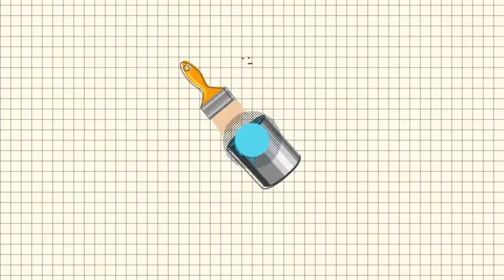Easy and Simple Pulli Kolam for Beginners/9 புள்ளி 9வரிசை நேர்ப்புள்ளி கோலம் /గోళాలు/ಗೋಳಗಳು/കോലം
Hi welcome everyone to crafty Creativa, I hope you all are doing good during this pandemic time wear mask and stay safe.

¶¶Today I'll show you how to make paper cutting craft.

¶¶Every video on my channel is made with love and hard work, so please support me.

¶¶My channel not only having craft ideas it also has different varieties of kolam and Entertainment craft.Many craft are made  by Waste things or recycled material.

¶¶இன்னும் நிறைய நிறைய கிராஃப்ட் ideas நம்ம சேனல்ல இருக்கு
Videos and playlist check பண்ணி பாருங்க.

✓OHP drawing

✓Paper cuttings

✓Pulli Kolam

✓All varities of kolam

✓Kambi Kolam

✓Siku Kolam

✓Rangoli Kolam